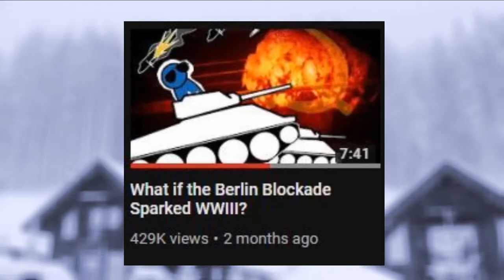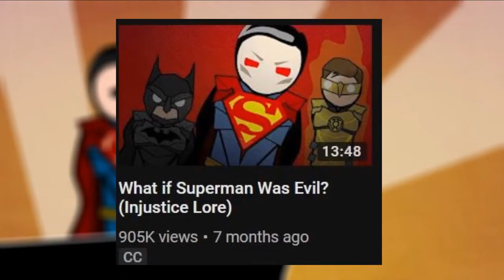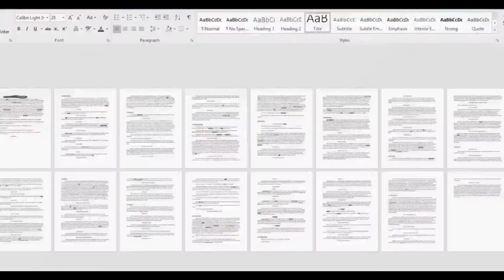Favorite Youtubers: AlternateHistoryHub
Day 7: AlternateHistoryHub